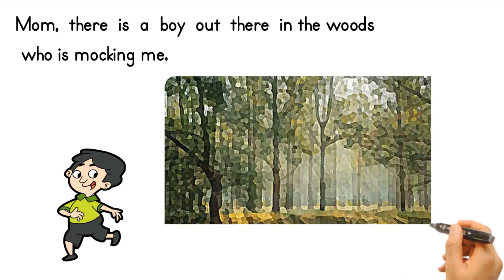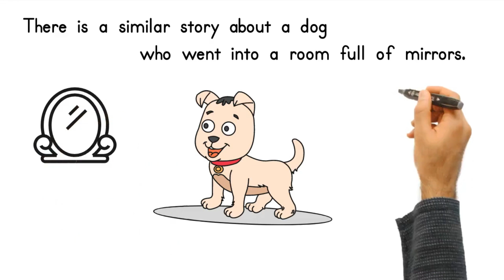A Short Story - Echo ( Tagalog TTS audio, English texts )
A story based on a story from Quote magazine. Life is an echo or a mirror: we get out of it what we put in.